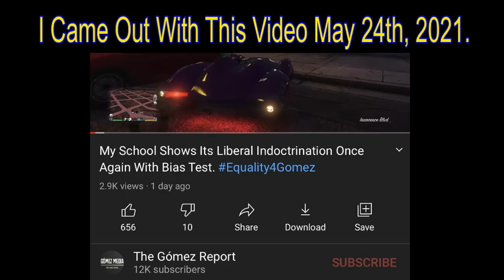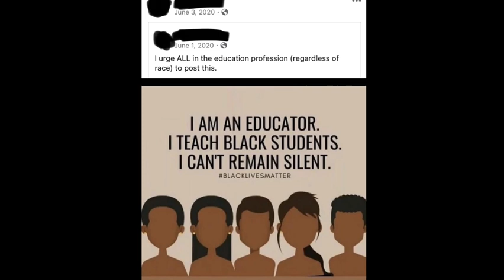My Teachers FaceBooks Show Their Wokeness, Promotes Race Theory...